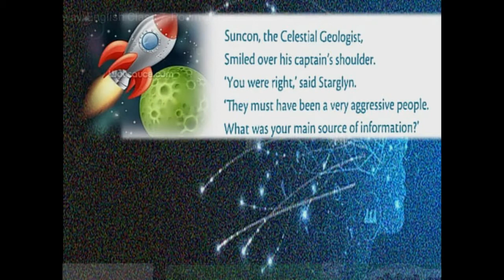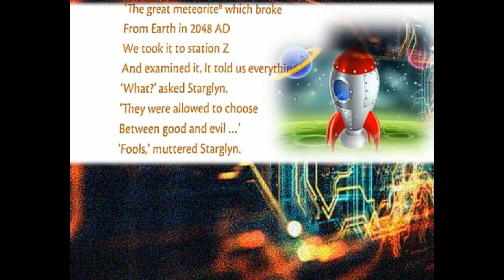Class 8 The Choice Part 2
Watch these  video two three times